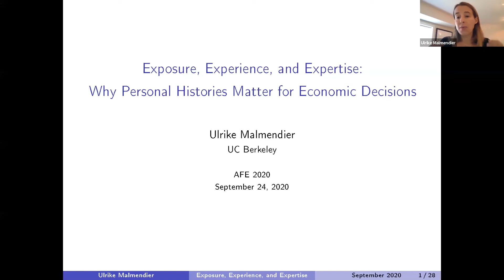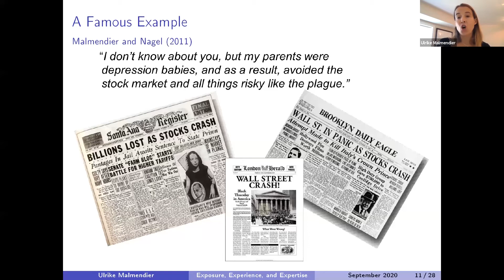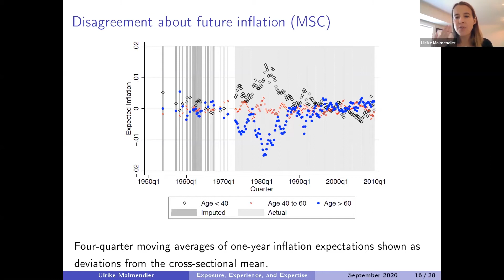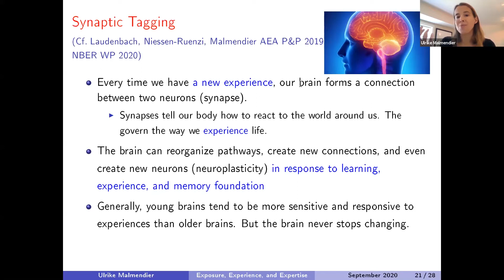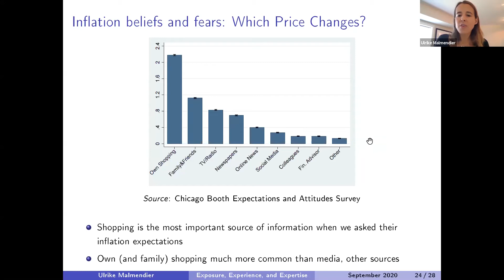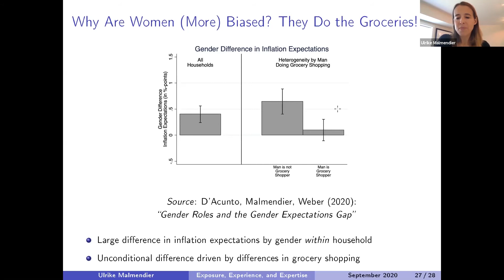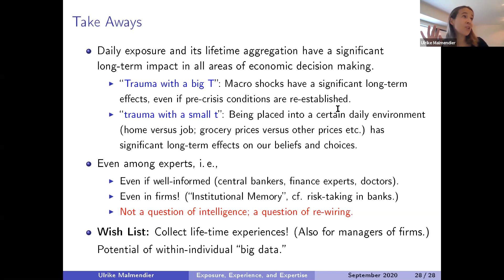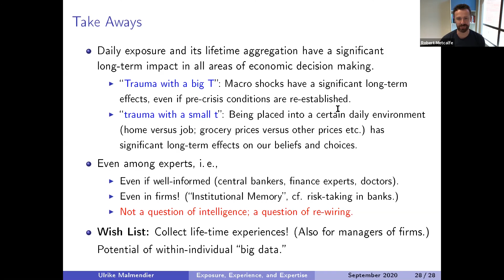AFE2020 Keynote: Ulrike Malmendier, University of California, Berkeley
“Exposure, Experience, and Expertise -- Why Personal
Histories Matter for Economic Decisions"